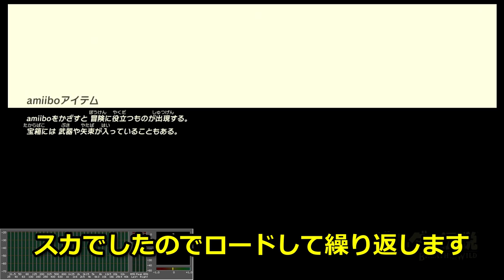ポンコツがゆく。ゼルダの伝説BotW、巨大なコアの集め方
レア素材である巨大なコアの集め方動画です。
うんこベイダーさんの動画をさらに効率化した感じです。